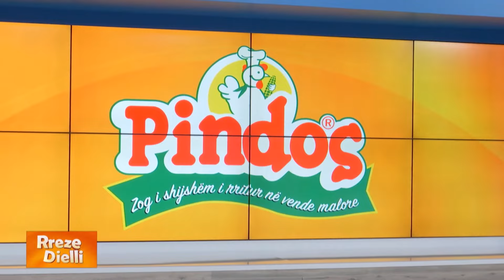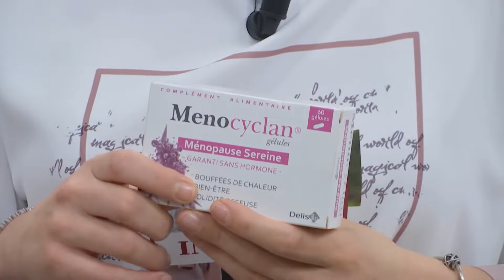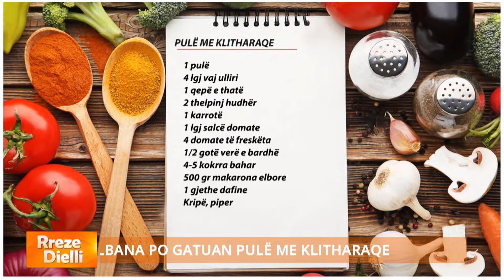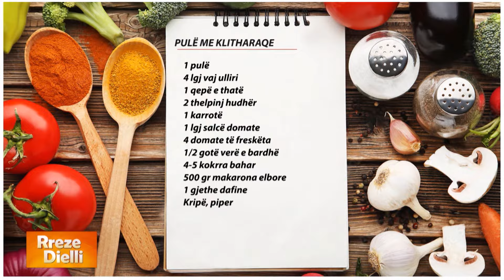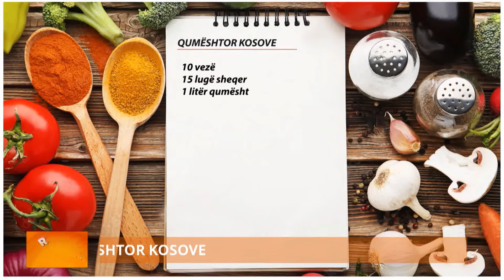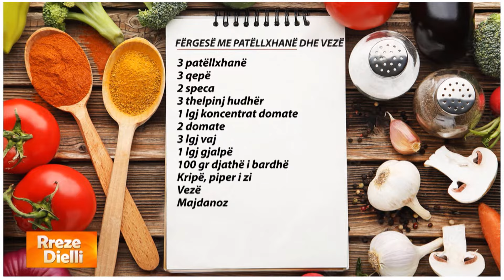Rreze Dielli - Emisioni 25 Maj 2023, Receta/Maskë fytyre /Pastrues furçash /Si të pastrojmë divanet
Zonja Albana solli tre sugjerime recetash plot shije në “Rreze Dielli”. Recetat e përzgjedhura për ditën e sotme ishin: Pulë me klitharaqe / Fërgesë me patëllxhanë dhe vezë / Qumështor kosove.

Në rubrikën “Bëje vetë” me estetisten Sidorela Gremi realizuam një nga maskat më të famshme të momentit me kastravec për fytyrën, qafën dhe dekoltenë për të gjitha llojet e lëkurës. Gjithashtu për të gjitha vajzat dhe zonjat treguam sesi mund të pastrojmë furçat dhe sfungjerët e make up-t në pak minuta. Ndërsa për amvisat sugjeruam një truk pastrimi dhe si të realizojmë vetë në shtëpi një detergjent me përbërës natyral, për të pastruar divanet shumë lehtë dhe për një aromë të freskët që zgjat.
- Maskë me kastravec për fytyrën, qafën dhe dekoltenë: kastravec, kos dhe vaj kokosi
- Maskë për sytë: kastravec, majdanoz ose mente, ujë dhe pambuk për sytë
- Pastrimi i furçave të make up-it: sapun i lëngshëm, detergjent zbutës rrobash, alkool, ujë
- Pastrues aromatizues për divanet e shtëpisë: zbutës aromatizues, sodë buke, ujë